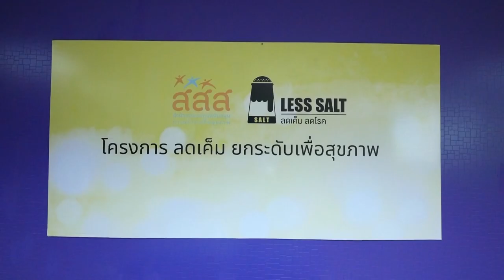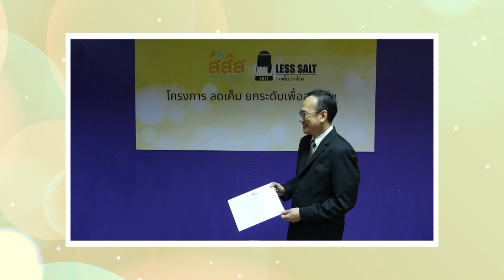เมนูเด็ดอัมพวาการันตี ต้มข่าปลาสลิดคีโต |Cooking Guru EP. 308 [1/3]